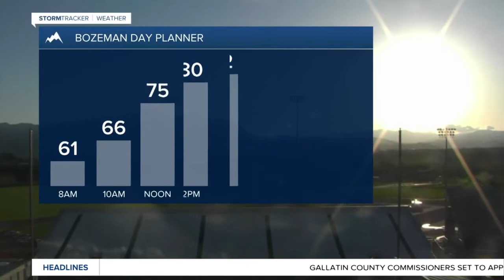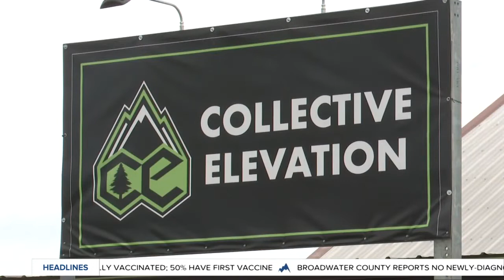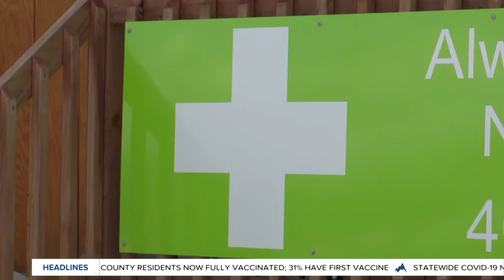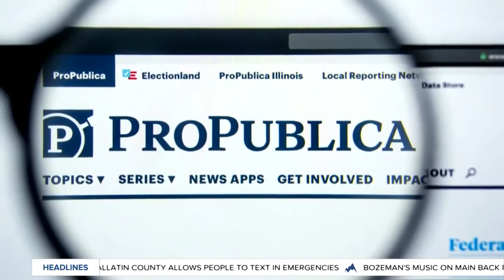Top stories from today's Montana This Morning, 6-9-2021